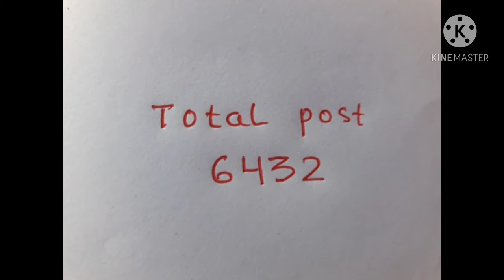osssc nursing officer recruitment 2020,educational qualification,eligibilty,salary,exam syllabus